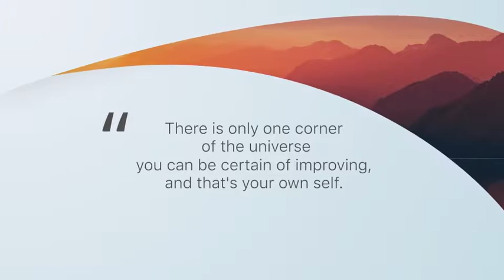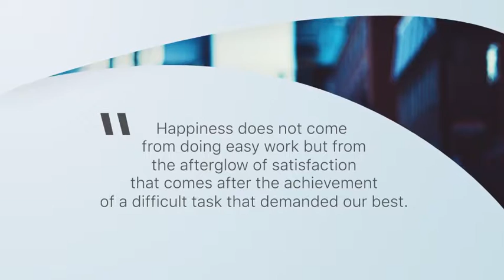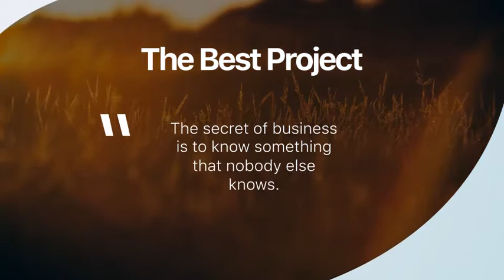After Effects Template - Business Presentation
Project Features:

- 3 Versions included: Standard [1 min], Long [1:25] and Short [0:28]